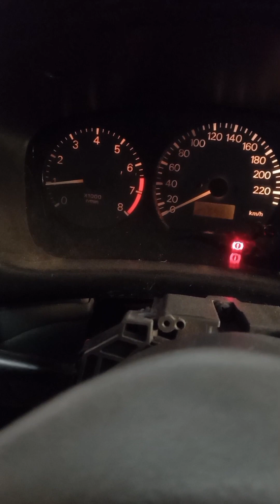MAF sensor repair(lancer) code 449